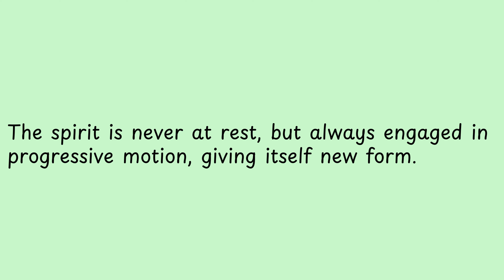The spirit is never at rest,